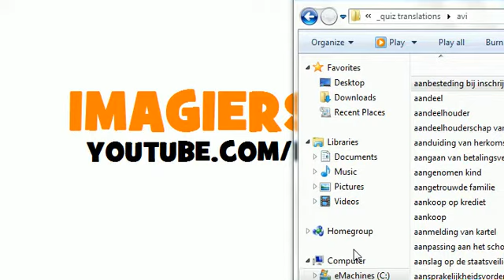DUTCH TRANSLATION QUIZ = gietijzer